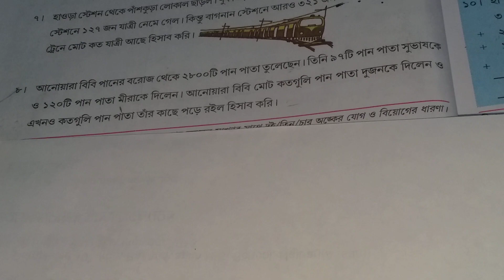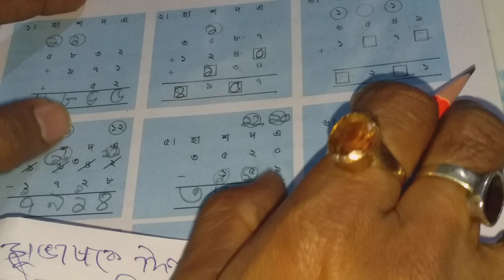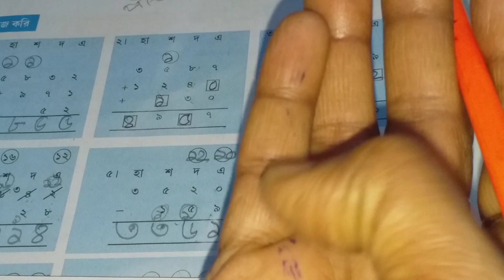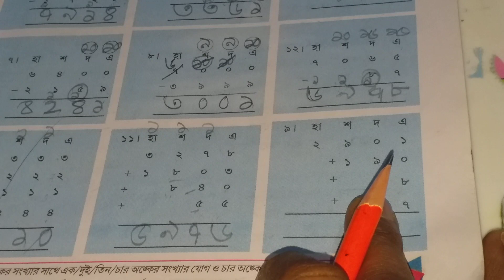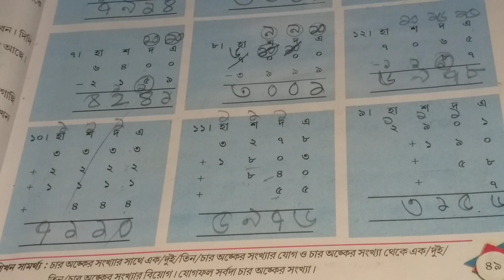amar ganit class 4 / class 4 gonit /amar ganit class four / wbbse / page 48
class 4 1st unit test question

amar gonit class 4 page 20

amar ganit

class 4

class 4 pariksha